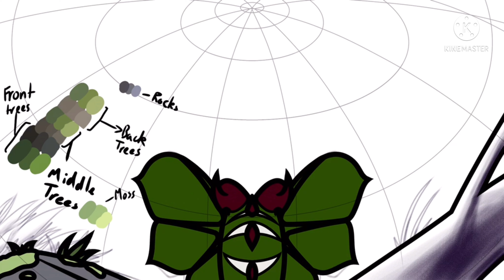i guess this is another Limelight FanMade Book Cover????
✦〘Introduction〙✦
wOOOOO hey hey! im back, it's thundering, but i'm back!
...so i may or may not have watched a entire playthrough of Stray and got intensely inspired to draw this- honestly, there's no lore behind this drawing (despite the inspiration being filled with lore-) but it kinda turned into a huge test; it tested how far i can put detail into one drawing and it tested my endurance (i nearly gave up halfway through but i liked it too much-)
there's a lot i could talk about this drawing (and i honestly could talk about Stray for a while-) but i'll skip most of it.

overall, i had a blast drawing this. i found a way to shade trees that i liked, and i finally managed to draw a jungle biome that i honestly have no problems with! ...though managing the amount of colors was literal hell-

though speaking of Stray, I am also working on an animation meme for it (however, it's gonna be really high effort so don't expect it to come out any time soon... ESPECIALLY because school starts in a few days for me and im still working on the AAF Animation-)

✦〘Video Info〙✦
time taken: 39 hours and 57 minutes (at least that's what iBisPaint X says-)
number of layers: 144 (ok wow that's i think a new record for me o.o)
apps used: KineMaster (editing), iBisPaint X (drawing app)

✦〘Conclusion〙✦
tired af and im probably gonna be insanely busy but hey at least i had fun -w-
but even if im tired and busy, i will remind you to drink water if you haven't already! i do genuinely appreciate each and every one of you who watch this stuff (all 111 of you as im typing this!) i honestly really didn't expect this much support. and yes, in youtube terms nowadays, 111 subscribers really is nothing, but if you think about it, that's actually a lot of people- and to think that so many people look at what im doing and decide to stick around really makes me feel incredibly happy! so thank you for sticking around! im excited to see what might happen ^^